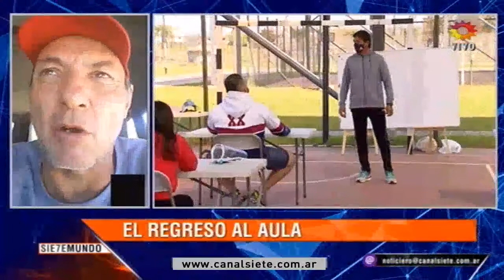El regreso al aula: cómo se preparan los transportes escolares